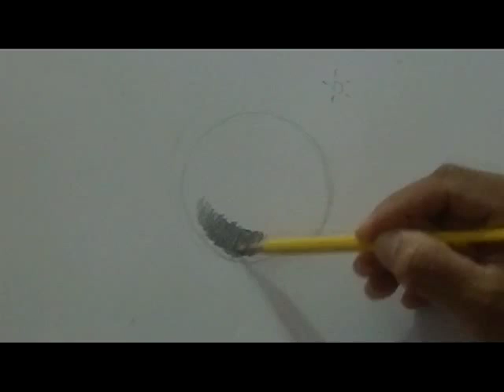DIBUJANDO CON TURCIOS. Clase 2: Luz y sombra. Del círculo a la esfera.